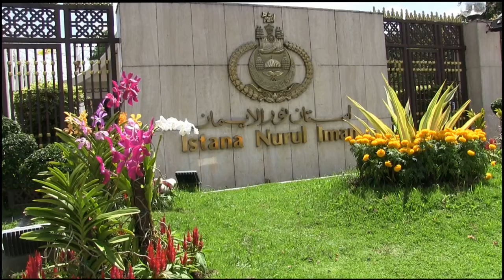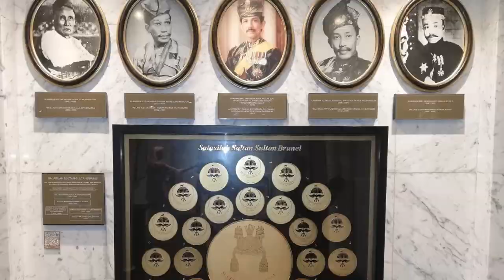Royal Palace and Royal Regalia Museum - Brunei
Exhibits include the artifacts that were used for royal ceremonies.